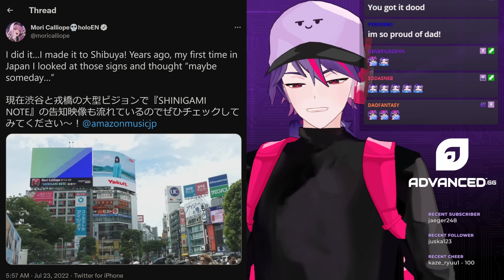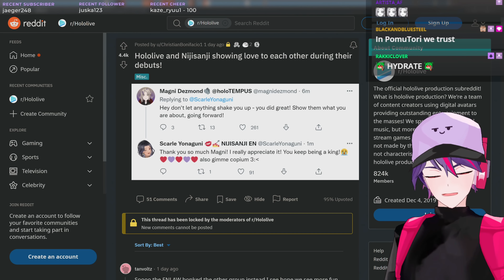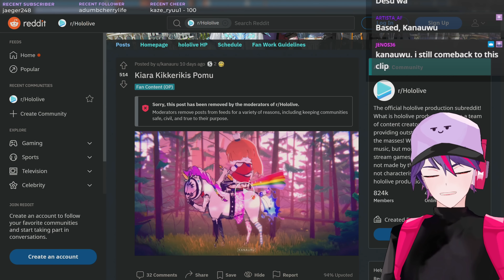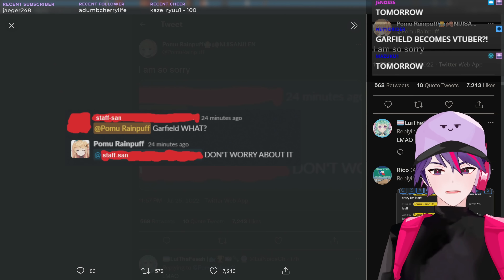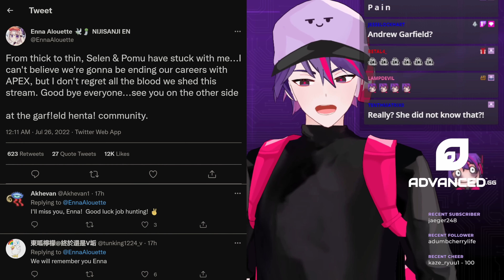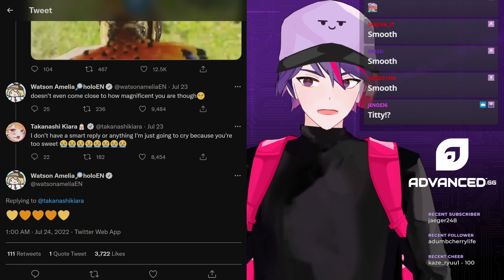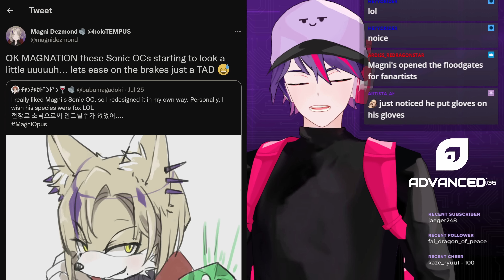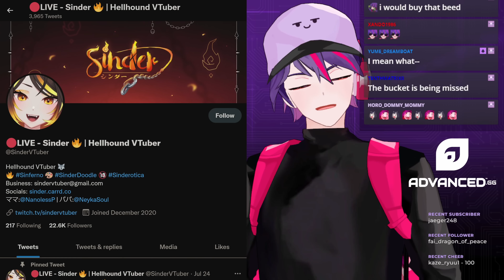Holo Vtuber Video Goes To Wrong Audience, Mori Calliope Billboard, Agency Subreddit Removes Posts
00:00 Holo Vtuber Video Goes To Wrong Audience
01:46 Mori Calliope Billboard
02:58 Hololive Subreddit Removes Nijisanji Posts
05:40 Kiara Music Director's Video Removed
06:46 Selen Tatsuki & Kureiji Ollie Collab Cancelled
07:12 NijiEN Creates "Appreciation" Group
08:43 Important NijiEN Measurements
09:18 More Hololive Talents Join Crunchyroll Expo
09:58 Amelia Watson Caught in the Act
10:38 New OMOCAT HoloEN Merchandise
10:55 Airani Iofifteen Merch Selling Out
11:23 HoloID Meets Holostars English TEMPUS
11:42 Magni Dezmond's Fan Art Scares Him
12:43 New Zentreya Hairstyles
12:52 Shylily 3D Debut
13:30 Outro